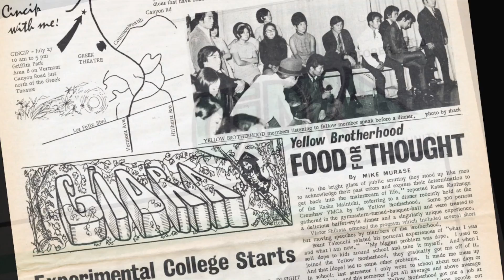2016 JANM Gala: Tribute to Robert A. Nakamura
A major force in Asian American media since 1970, Robert A. Nakamura has been an influential teacher and mentor and is commonly referred to as the "Godfather of Asian American cinema." Together with Karen L. Ishizuka, he pioneered the Japanese American National Museum’s unparalleled collection of home movies and video life histories and integrated them into new content for broader audiences. He was also the Founding Director of Visual Communications, Founding Director of the UCLA Center for EthnoCommunications, and has won numerous awards for media excellence.

Nakamura and Ishizuka were presented with the inaugural Legacy Award at JANM's 2016 Gala Dinner on March 19, 2016. The award was established to recognize individuals and organizations that have made a lasting contribution to the museum's institutional legacy and helped to distinguish the museum as a unique, vital, and valuable resource.

This video was produced by JANM's Watase Media Arts Center to introduce Nakamura's accomplishments at the event.